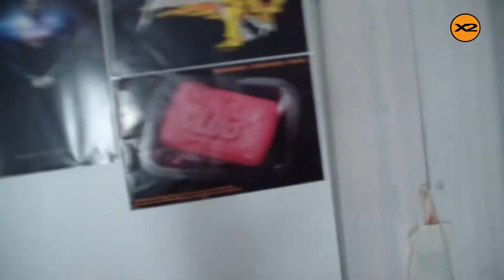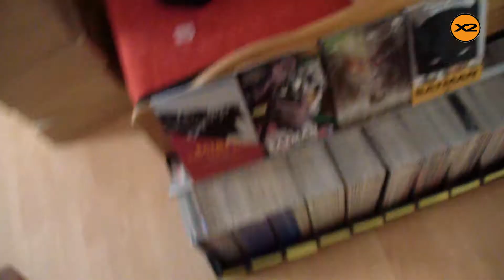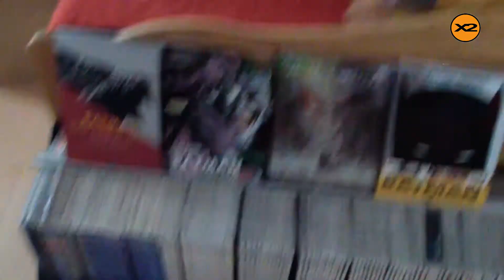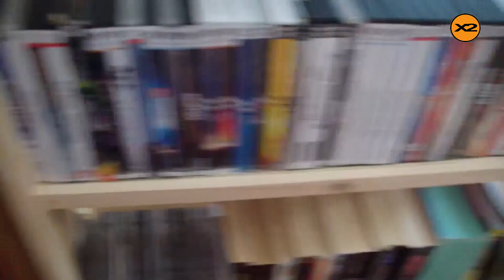Na endlich! Die X2 Roomtour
Auch wenn auf X2 Gamazone nicht mehr viel los ist, will ich euch die laang versprochene Roomtour nicht vorenthalten :)